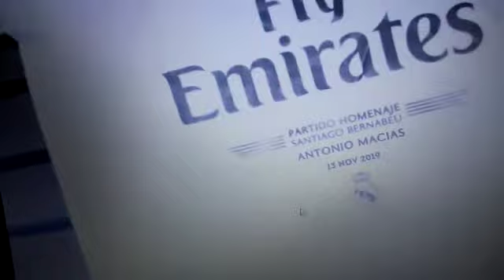Asociacion cultural Antonio Montes Madrilista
Queridos Amigos , El Maestro Antonio Montes y su Asociacion Cultural, como socio del Real Madrid  , les comparte ese bello regalo , de su equipo Real Madrid, es una gran satisfaccion .